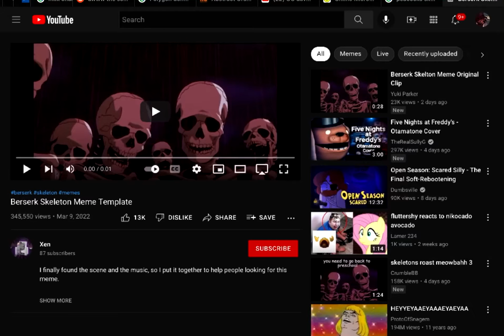hell nah they did not to my homie peacock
Dave reacts to peacock Skullgirls porn real/j